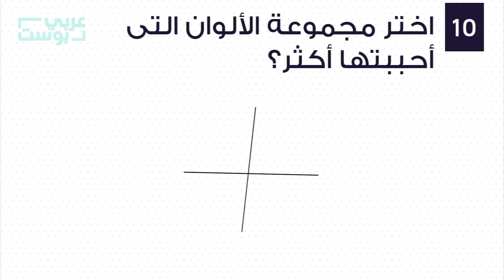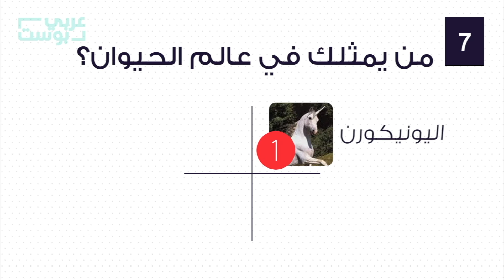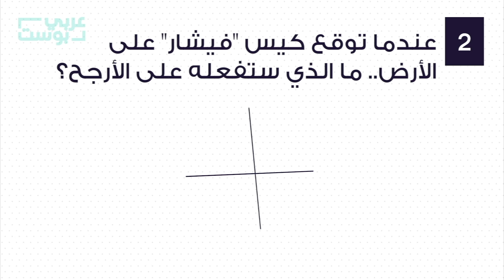اختبار العمر العقلي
هل أنت طفل بقلب بريء؟  أم شخص صريح ومباشر؟
اكتشف عمرك العقلي بهذا الاختبار السريع وقم بدعوة أصدقائك لتجربته